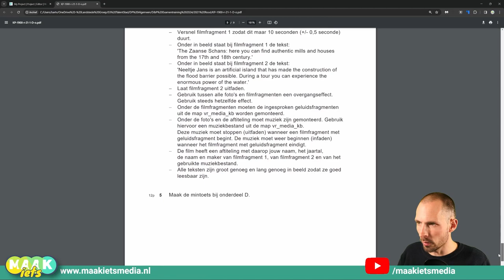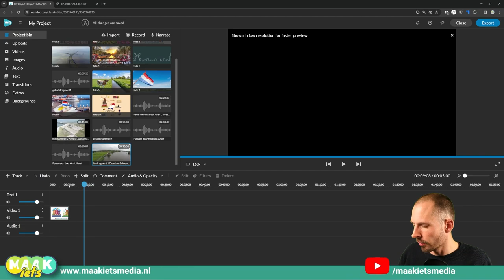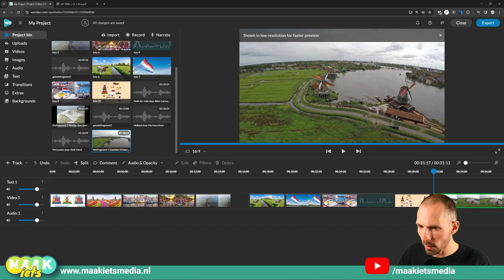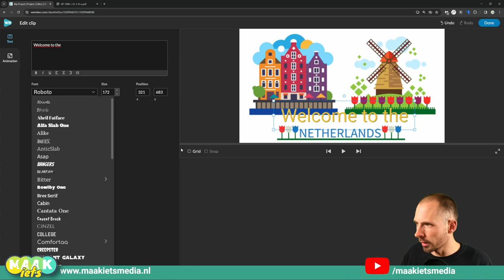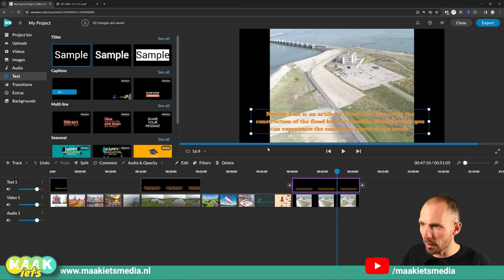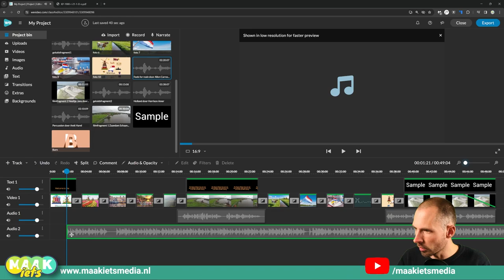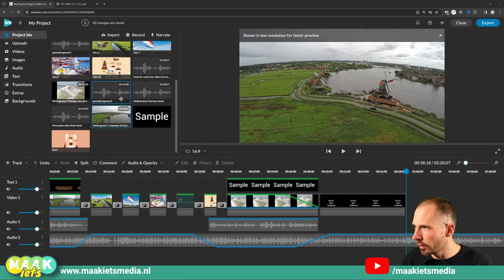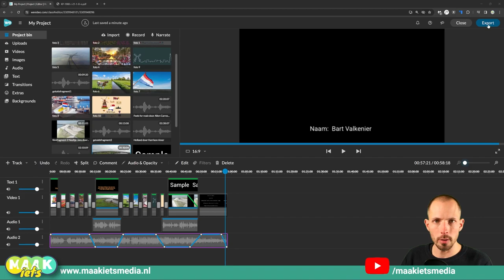WeVideo D&P Examen training - 2021 Rood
Doe jij op jouw school D&P (Dienstverlening en Producten) dan moet je voor Onderdeel D van je praktisch examen waarschijnlijk een film maken.

Op mijn school gebruiken we daar WeVideo voor. In deze video laat ik zien hoe je zo'n examenopdracht maakt. Ik laat je stap voor stap zien hoe je de film uit het examen ROOD van 2021 in elkaar zet.

Meer WeVideo training? Nog meer toffe tools? Check